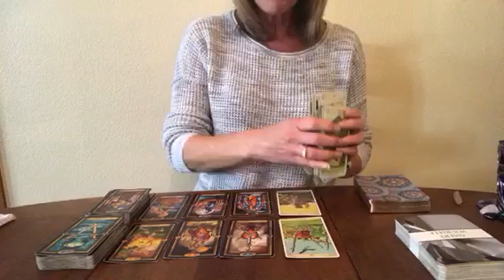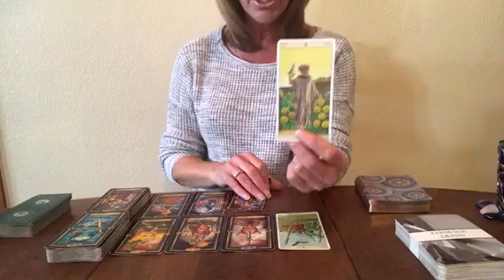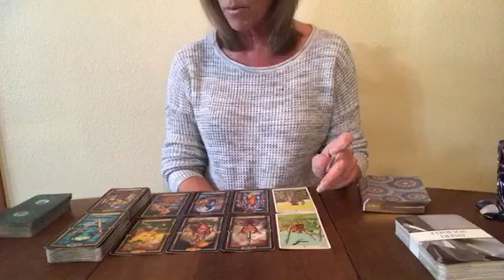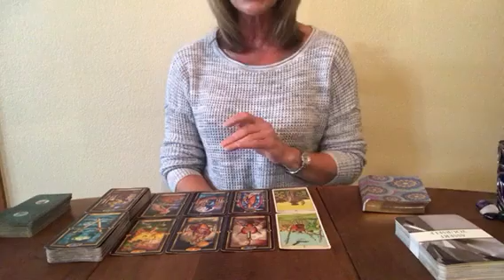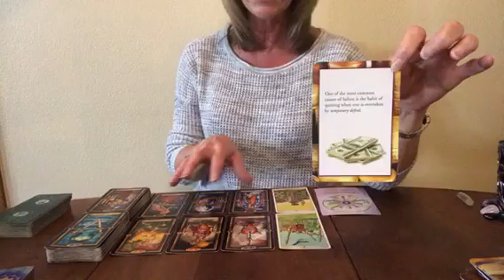Taurus Mid Month Tarot- Defeat Is Temporary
*scroll to bottom & select which sign to watch

Much Love
Lori Ann